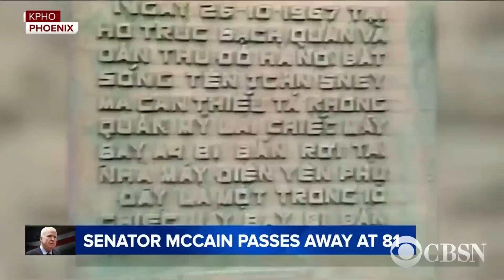Obama issues statement about John McCain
President Obama issued a touching tribute to Sen. John McCain, who died Saturday at the age of 81.